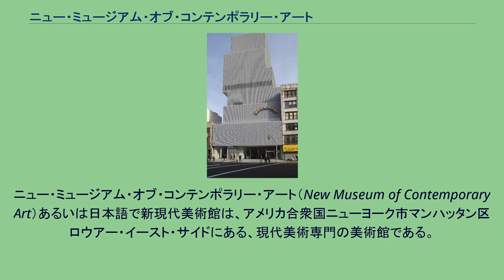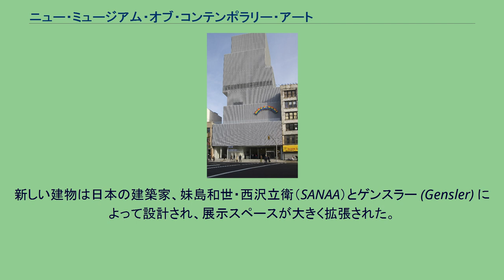ニュー・ミュージアム・オブ・コンテンポラリー・アート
ニュー・ミュージアム・オブ・コンテンポラリー・アート（New Museum of Contemporary Art）あるいは日本語で新現代美術館は、アメリカ合衆国ニューヨーク市マンハッタン区ロウアー・イースト・サイドにある、現代美術専門の美術館である。
1977年にマーシャ・タッカー (Marcia Tucker) によって開館した。
当初はニュースクール大学のGraduate Centre (65 Fifth Avenue) のスペースを使っていた。
1983年にソーホーのAstor Building (583 Broadway) に移転した。
2001年から1年間、チェルシー・アート・ミュージアムの1階を賃貸した。
2005年にニューヨーク市長マイケル・ブルームバーグからの寄付を含め、ニューヨーク・カーネギー財団より2,000万ドルの寄付を受けた。
2007年12月にマンハッタンのバワリー地区プリンス通りに移転し、再開館した。
新しい建物は日本の建築家、妹島和世・西沢立衛（SANAA）とゲンスラー (Gensler) によって設計され、展示スペースが大きく拡張された。
比較的無名の芸術家の作品や、実験的で革新的な作品の展示を行うことが多い。